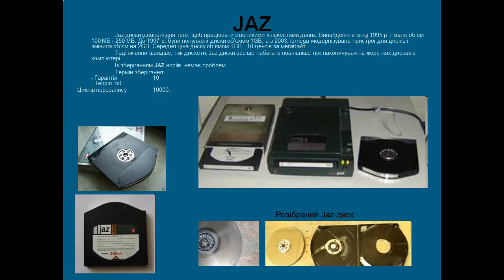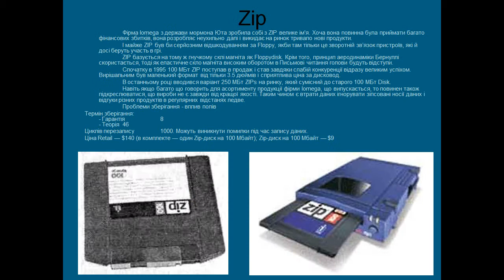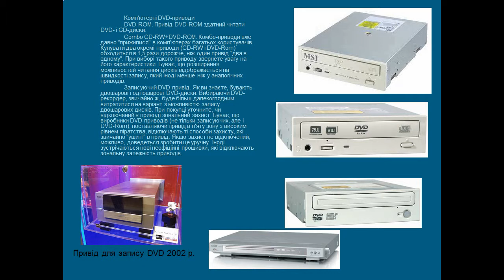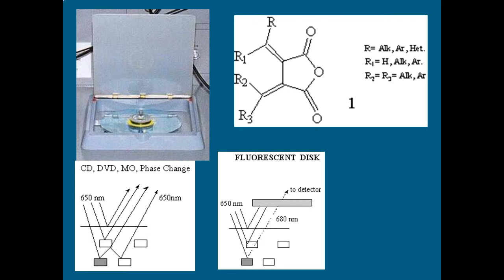Презентація Сучасні носії інформації